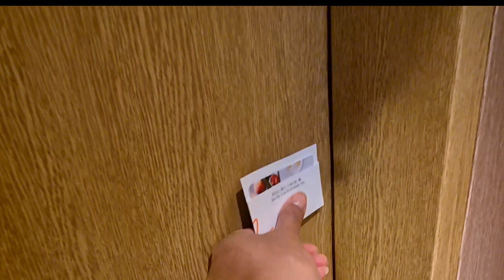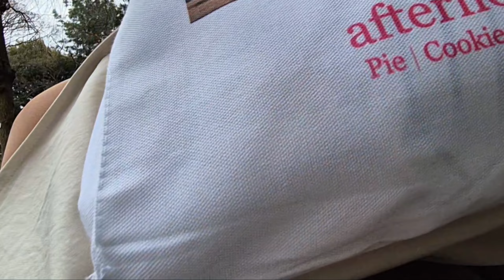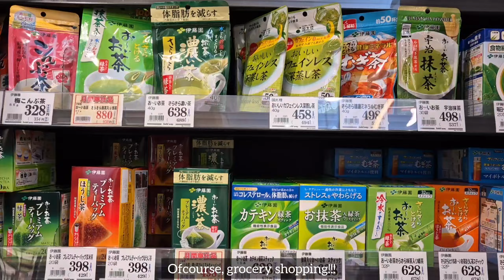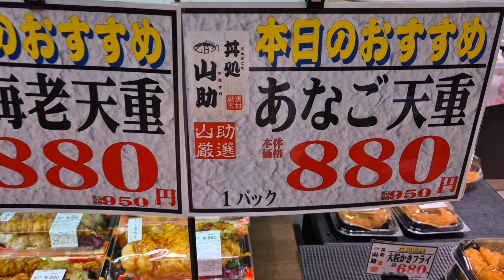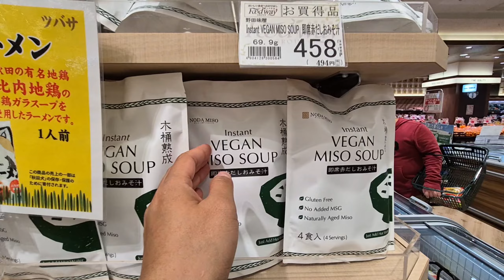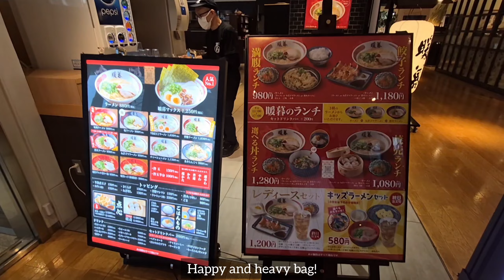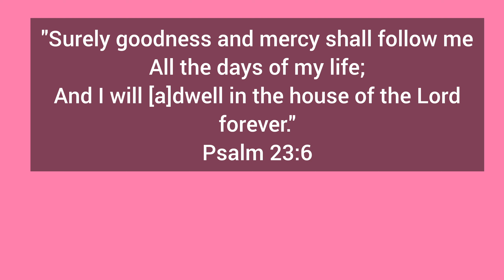24 Hours in Tokyo, Japan | Cherry Blossoms | Sakura | April 2024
Hello Friends!!!

It's 2024! i miss you all!!!

This is my very first Cherry Blossom experience!🌸🌸🌸
 And I love Japan so much!!! Must visit friends!

Love,
Boardingwithmae xx